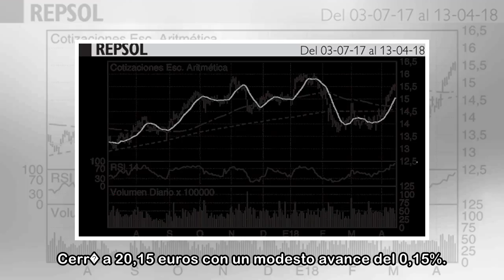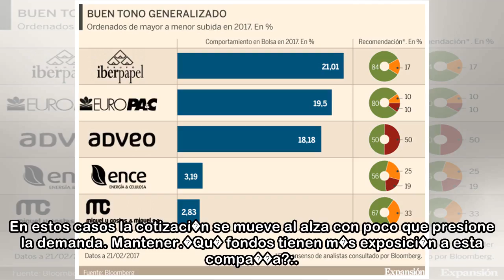El Chart de H�dar: Gas Natural, pr�ximo objetivo en 21 euros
07:57 IBEX35 IBEX35 +0,54% 9.857,30 MEJORES % 1. DIA +4,99 2. ARCELOR +4,14 3. ACERINOX +3,58 4. CELLNEX TE +2,46 5. REPSOL +1,88 PEORES % 1. VISCOFAN -1,67 2. GRIFOLS -1,66 3. REE -1,29 4. MERLIN PRO...